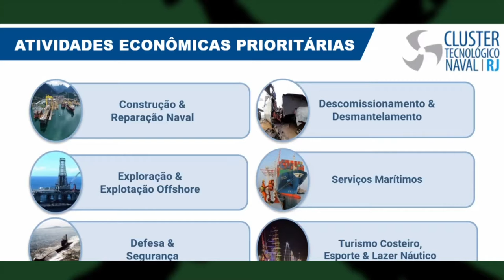RCO COMISSÃO DE CIENCIA E TECN E ESP IND NAVAL E OFFSHORE 21 06 2021 YOUTUBE